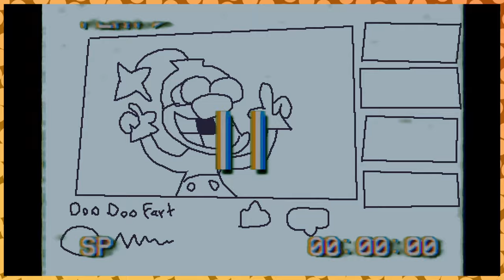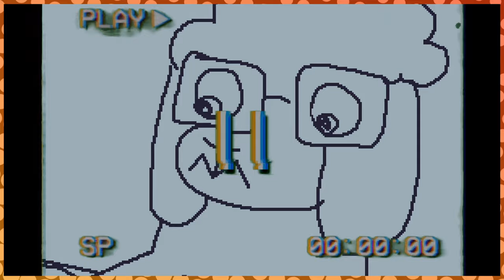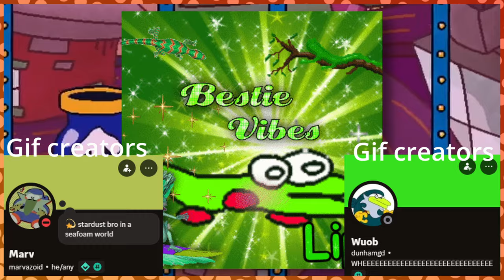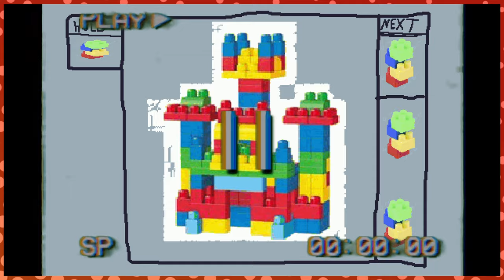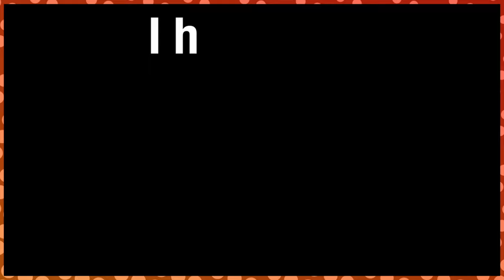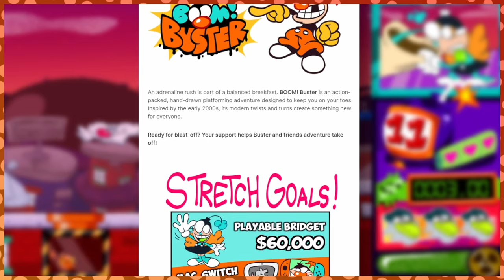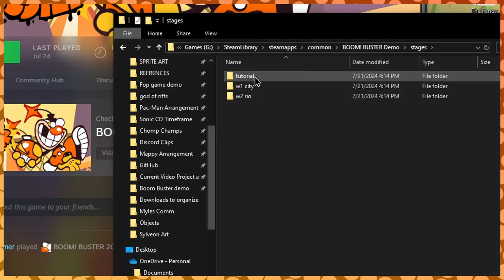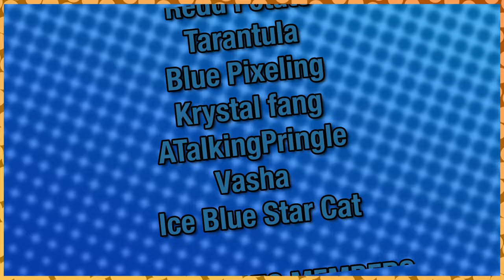ITS A BLAST! | BOOM BUSTER (Kickstarter) Review!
Fun? Funky? Promising? That's right its the Boom Buster Kickstarter Demo review! Lets take a dive into this amazing game and speak with the Co-founder and Co-creator of the game Miles!

SUPPORT THE GAME! boombuster.net

Krystal fang
ATalkingPringle
Vasha

COOL POTATO MEMBERS!
Juan 2 3
Dori
Cool Pringles
AkiDave
Icy Cubey
Bravo
OnyxFjord
RocketWithAPocket
Basuke

Rixor
Poppa Boi
Myles
NickGames8
Star husky

Special Thanks
Burgnut
Dice
Cybershroom
Jordanw5432